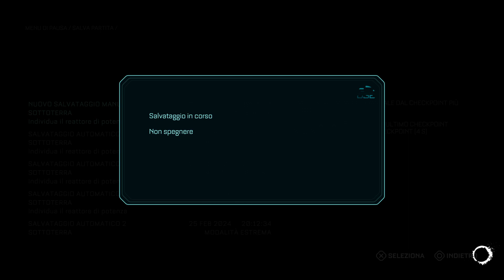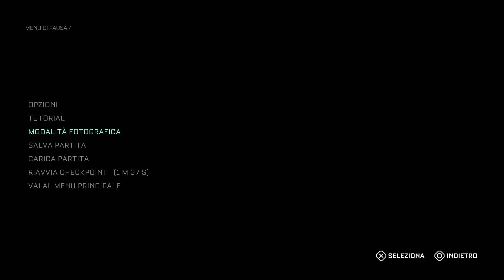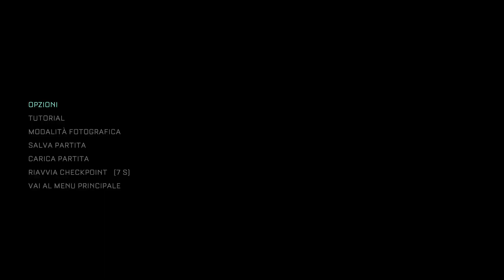The Callisto Protocol Extreme #6